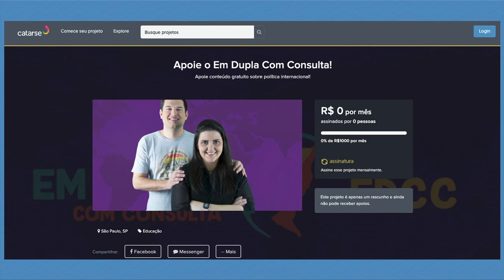Cuidar da saúde ou da economia? ESSA ESCOLHA É FALSA! Com João Ricardo Costa Filho | EDCC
Infelizmente existe um debate em que se questiona a adoção de medidas mais rígidas para combater a pandemia e salvar vidas ou abrir a economia para garantir o emprego e a renda. Essa escolha NÃO EXISTE! O nosso amigo João Ricardo nos explica porque o combate forte e rápido à pandemia não significa escolher entre um e outro. O retorno à normalidade da economia passa exatamente pelo fim da pandemia. Quer saber mais? Assiste aí!